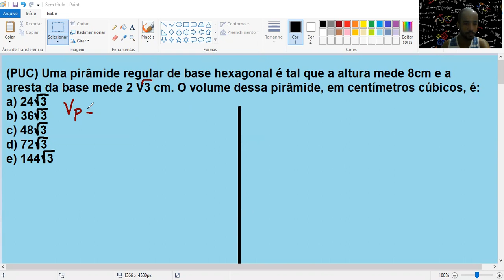⚽Volume da pirâmide exercício resolvido 🔴PUC⚫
Uma pirâmide regular de base hexagonal é tal que a altura mede 8 cm e a aresta de base mede 2√3cm. O volume dessa pirâmide em cm³ é ?